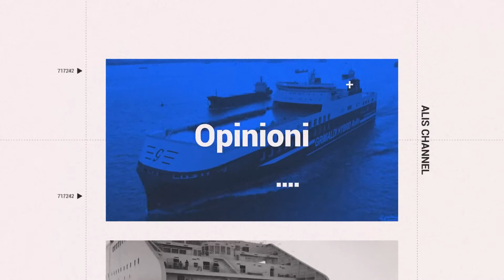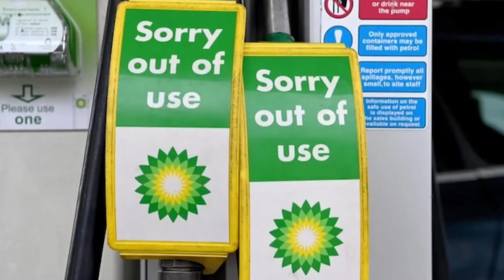ACT - Alis Channel Talk 28-10-2021